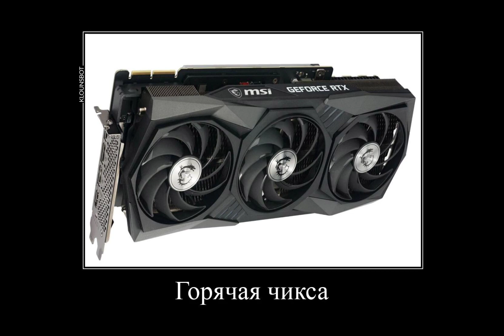В главных ролях :Продвинутый пк